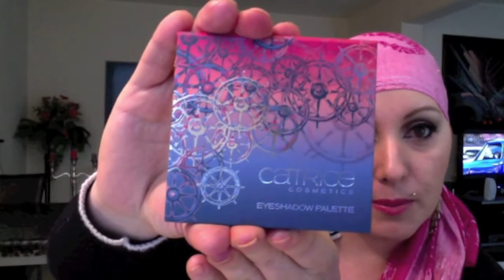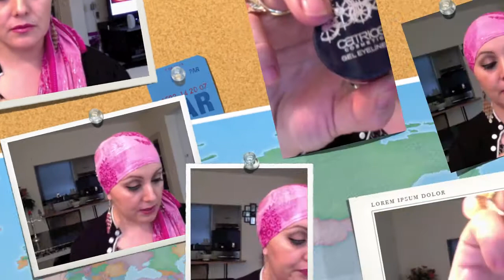Haul -Shopping time essence &catrice